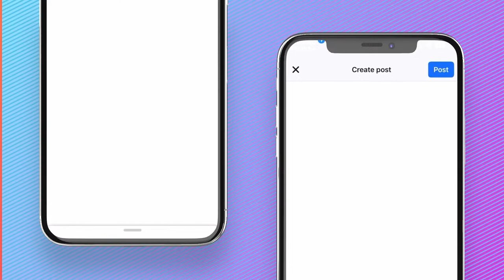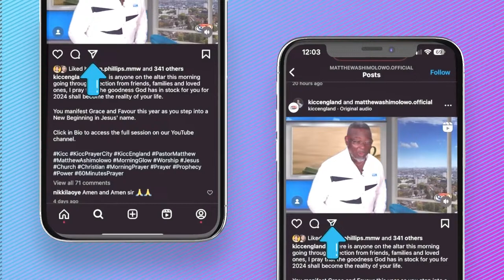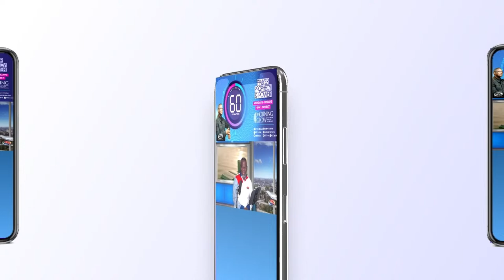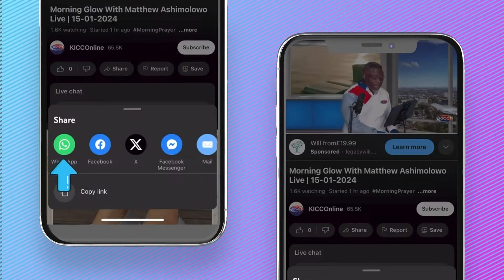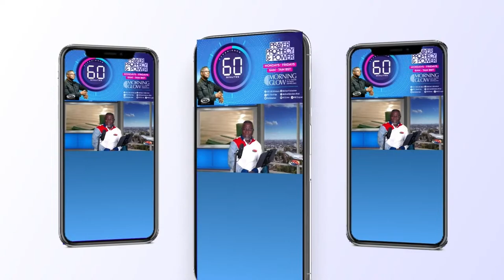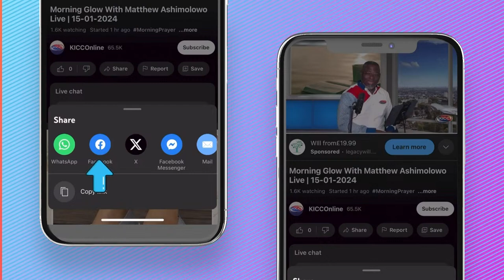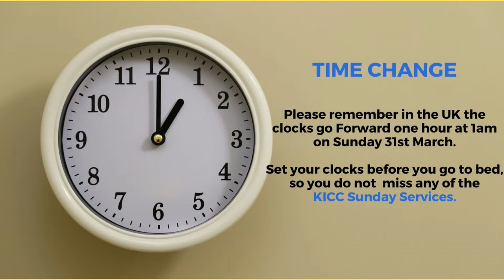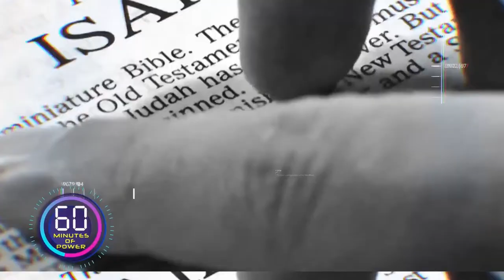Morning Glow | Matthew Ashimolowo Live | 27-03-2024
Welcome to Morning Glow service with Matthew Ashimolowo
March The Month of Unstoppable Progress
2 Cor 3:18 (AMP) ...continually seeing as in a mirror the glory of the Lord, are progressively being transformed into His image from [one degree of] glory to [even more] glory...
KNOW GOD
GIVING:
KICC REGULAR SERVICES:
IN PERSON SERVICE VENUES:
CONNECT:
FOOD BANK:
WATCH KICCTV
2024 The Year of More Than Enough
2 Corinthians 9:8 CEV God can bless you with everything you need, and you will always have more than enough to do all kinds of good things for others.